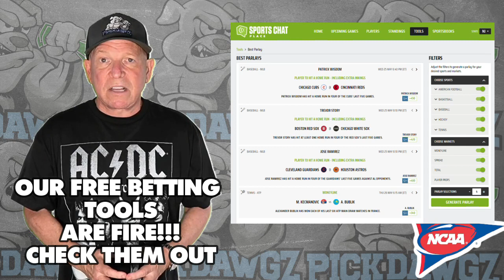Pittsburgh vs Florida State 11/4/23 Free College Football Picks and Predictions Week 9 NCAAF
The Florida State Seminoles take on the Pittsburgh Panthers in Week 9 of College Football Action. Get Mitch's College Football Pick and Prediction for this game.